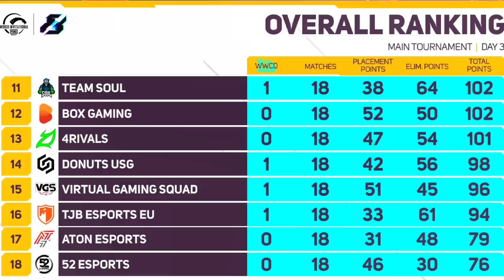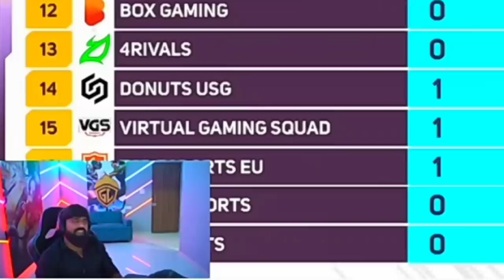SNAX ON WHY LEFT XO & NEW TEAM😳MORTAL SID ON SOUL PMWI #11 ❤️BIG T1 ORG GOING INTERNATIONAL CONFIRM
0-100k Journey of GameXnews Family ❤️ Never Give Up - Many Ups and Down 🥺 BelieveInGameXnews 🤞❤️